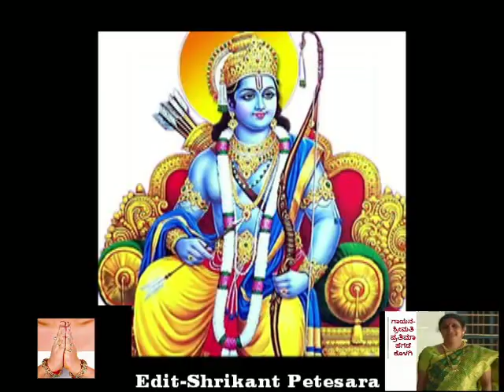(ರಾಮ) ಶ್ರೀಮತಿ ಪ್ರತಿಮಾ ಹೆಗಡೆ ಕೊಳಗಿ - ರಾಮಾ ರಾಮಾ ಎಂಬೆರಡಕ್ಷರ